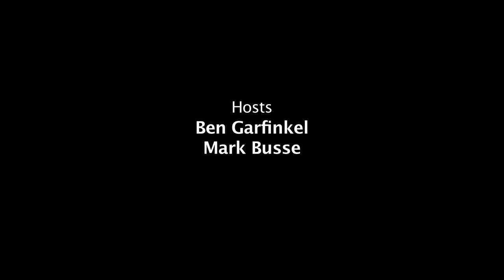The Foodists Explore Hapa Umi